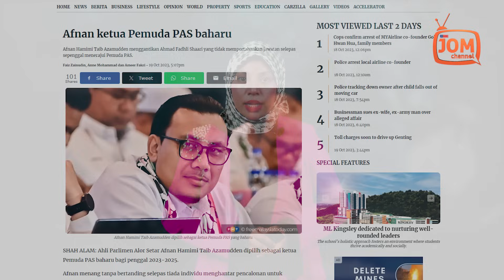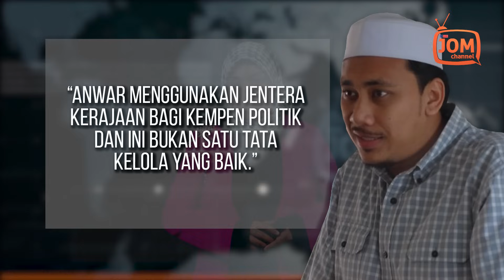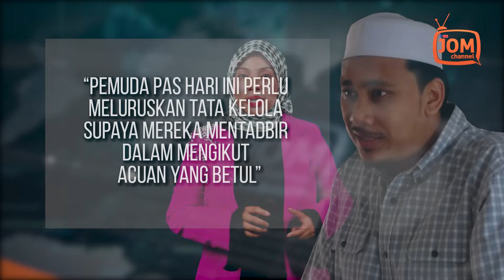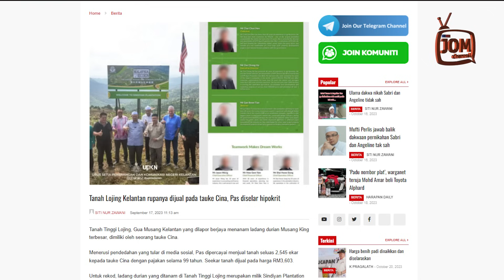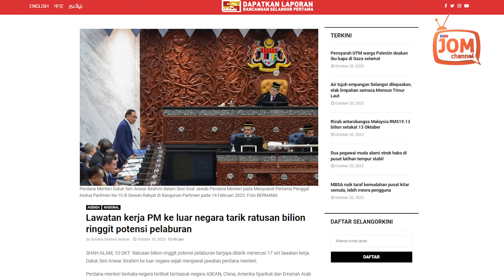SIAPA “ORANG MENIPU DAN ORANG JAHAT” ITU?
“Kita dipersembahkan dengan tata kelola yang bengkok, yang bercakap lain, dan buatnya lain. Dia kata orang lain boleh, orang lain kata dia boleh. Orang kata dia koyak, hang kata kami boleh, kami balas hang koyak, hang sekat.

“Orang jahat ini, bila bergabung dengan orang jahat, malah lebih jahat dari sebelum ini. Orang yang menipu bergabung dengan orang jahat, mereka lebih tipu, lebih jahat daripada sebelum ini.